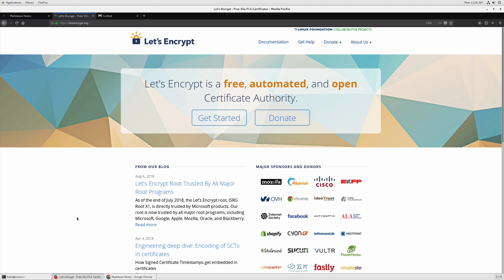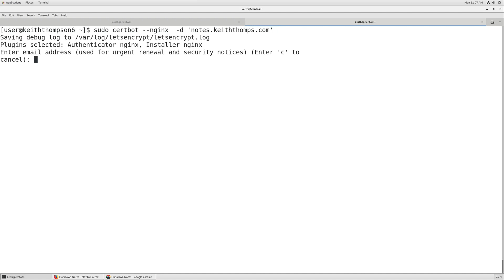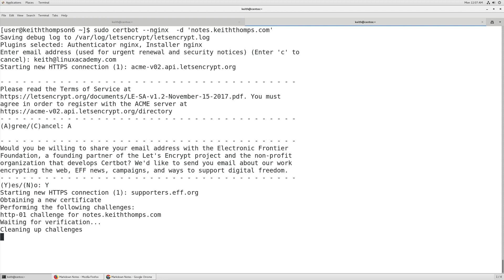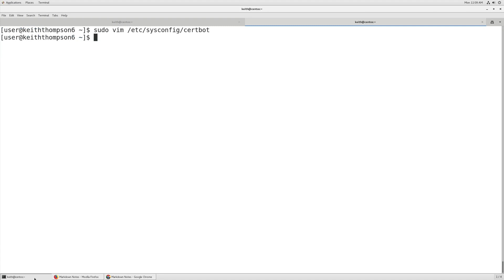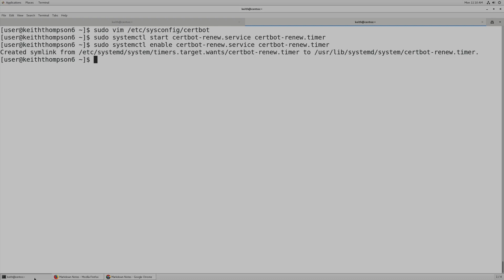How To Use Let's Encrypt to Secure Websites Using NGINX | Quick Tutorial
One of our Training Architects, Keith Thompson, quickly goes over how to use Let's Encrypt in order to secure your website with NGINX.

If you'd like to learn more about NGINX you should check out the NGINX Web Server Deep Dive course: